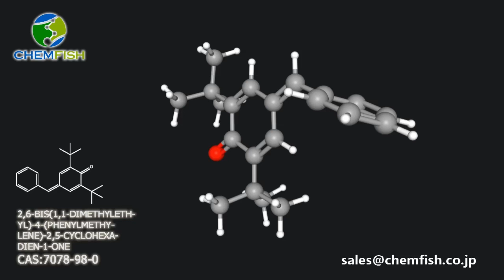2,6-BIS(1,1-DIMETHYLETHYL)-4-(PHENYLMETHYLENE)-2,5-CYCLOHEXADIEN-1-ONE/CAS#：7078-98-0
Product Name: 2,6-BIS(1,1-DIMETHYLETHYL)-4-(PHENYLMETHYLENE)-2,5-CYCLOHEXADIEN-1-ONE
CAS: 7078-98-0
MF: C21H26O
MW: 294.43
If you want to know more detail.